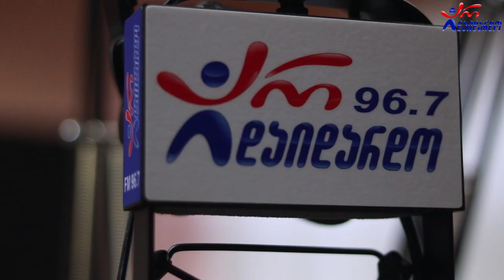ლაშა რამიშვილი - დავალ საყვარელ ქუჩებში. Live არ დაიდარდო/ Lasha Ramishvili-Daval Sayvarel Quchebshi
2021 წ.  26 თებერვალი
კომპოზიტორი: ეთერ ჭელიძე
ტექსტი: დოდო გვიშიანი
☛ პარასკევი - 17:00. გადაცემა "რადიო დუეტი თაკოსთან ერთად". სტუმრად ლაშა რამიშვილი. ცოცხალი შესრულება